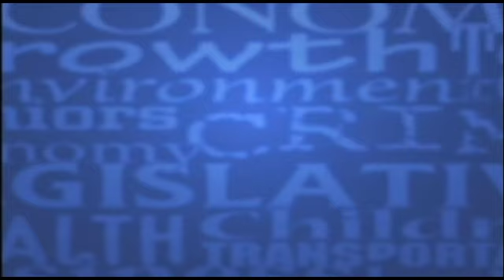After SPIN! Video - 4/12/2019 - "What Didn't You Get To Say?"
After SPIN! Video from the April 12th program:

In this video Chris Fitzsimon discusses renewable energy.